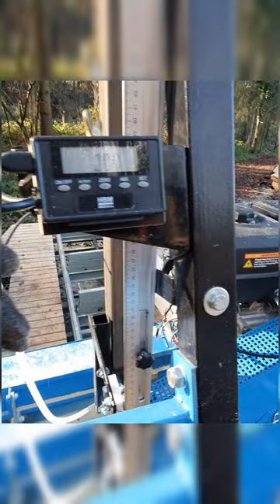Heute liegt eine schöne Fichte auf dem Sägebett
Bohlen sägen mit der selbstgebauten mobilen Blockbandsäge.
Mehr dazu auf meinem Kanal.